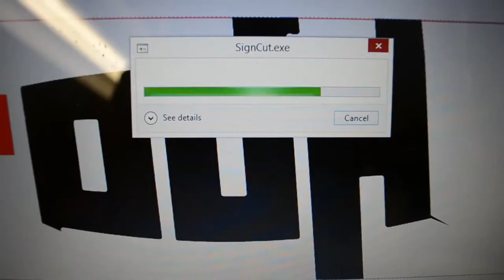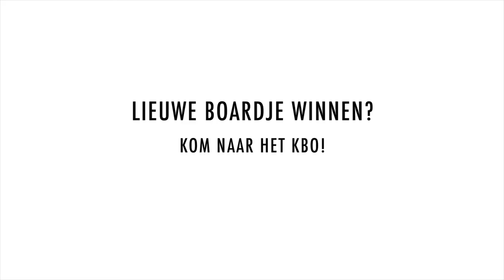Lieuwe Boards maakt een custom kiteboard voor het Kiteboard Open 2015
Dit board kan jij winnen! Hoe dat kan zie je op onze